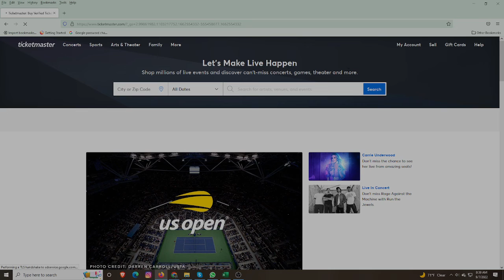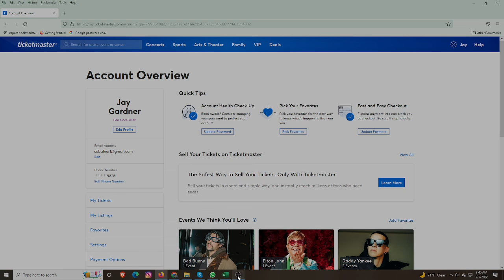Ticketmaster bulk account sell old/new. my telegram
We provide new fresh/old ticketmaster.we provide another client they are used satisfied.we provide all social media account ,as ticketmaster,tinder,linkedin,twitter,naver account,discord,gmail,yahoo,outlook,hotmail,google voice,etc